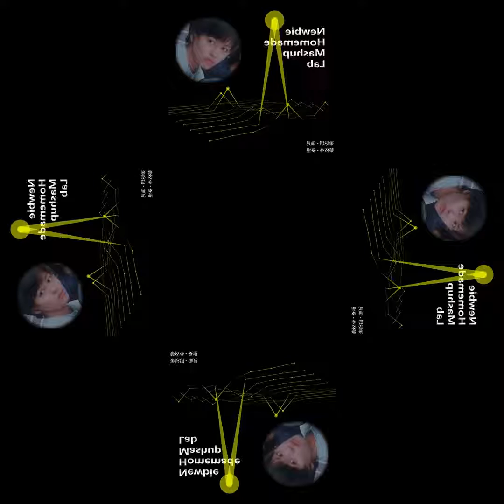[mashup on demand] 梁詠琪 - 偏見 X 蔡依林 - 妥協